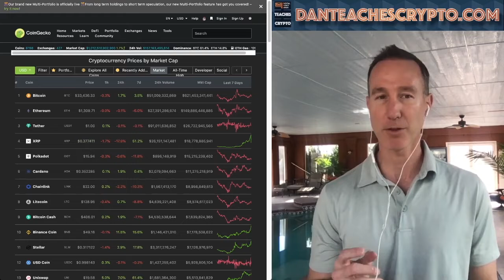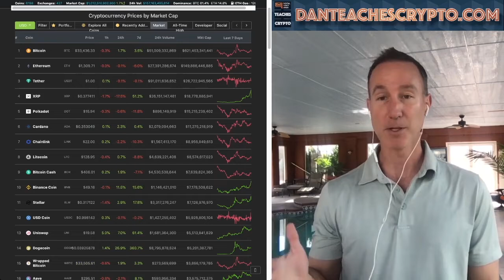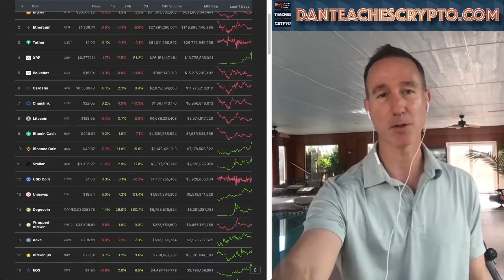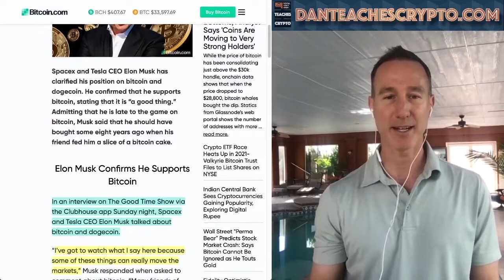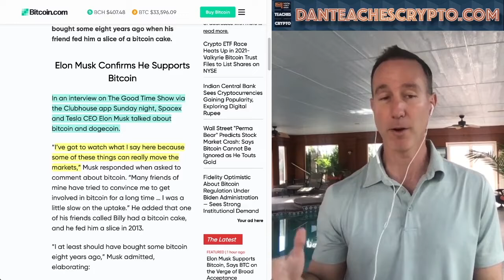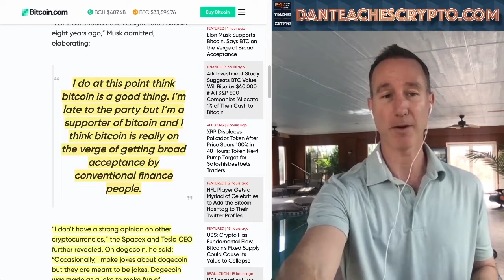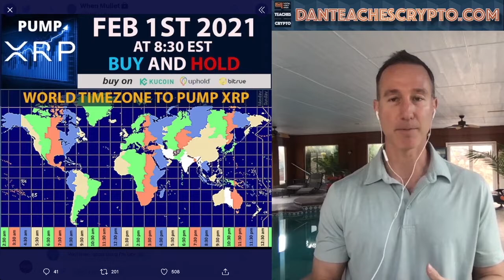Tesla CEO, Elon Musk Speaks On His Admiration For Bitcoin In New Interview + XRP Pump & Dump Update.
Original Video: ELON MUSK INTERVIEW REVEALS THE TESLA CEO IS BIG ON BITCOIN. MASS ADOPTION SOON. XRP PUMP...& DUMP